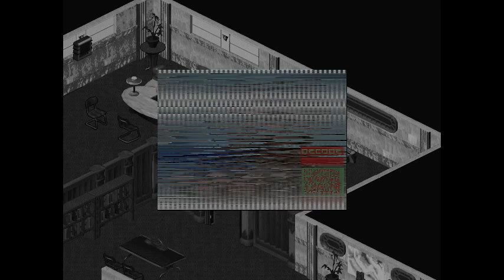Van Stylex spielt: Crusader: No Remorse PC (DOS) Gameplay (DE/GER) [Part 6] Mission 6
Hallo und willkommen zu einer neuen Folge Crusader: No Remorse für den PC (DOS)!
Benutzt habe ich die DOSBox 0.74-3 und meine originale Crusader: No Remorse PC-CD-Rom aus der Big Box!
Dies ist die 6. Mission!
Viel Spaß!✨🔫😎😉👍🙌🎮😊🕹️🙏

English:

Hello and welcome to a new episode of Crusader: No Remorse for the PC (DOS)!
I used the DOSBox 0.74-3 and my original Crusader: No Remorse PC-CD-Rom from the Big Box!
This is the 6th mission!
Have fun! ✨🔫😎😉👍🙌🎮😊🕹️🙏